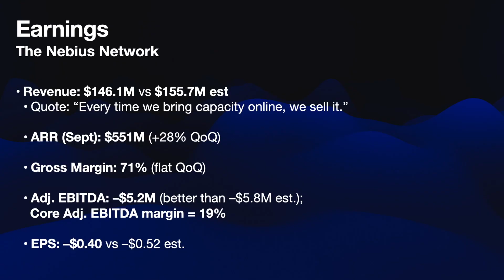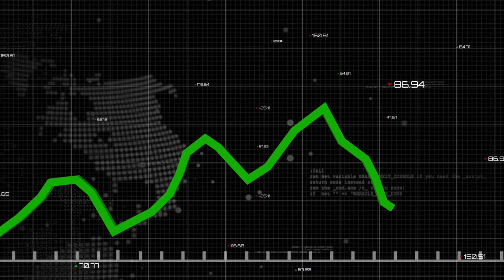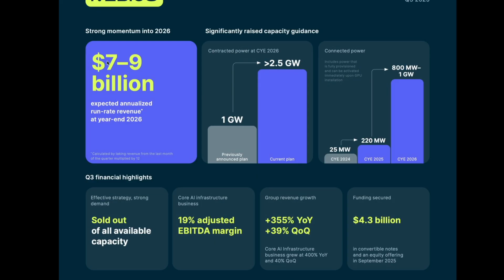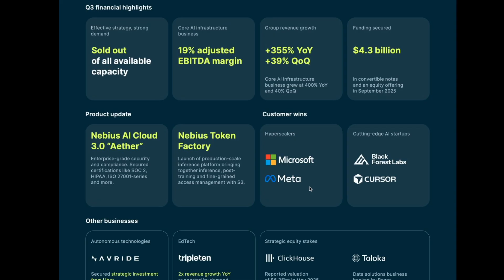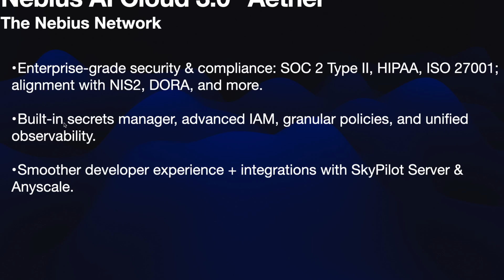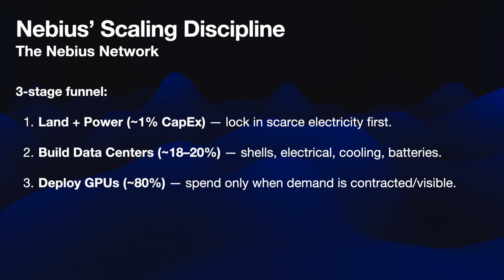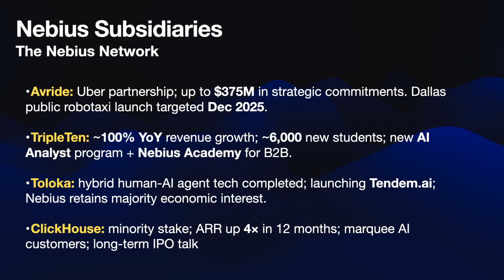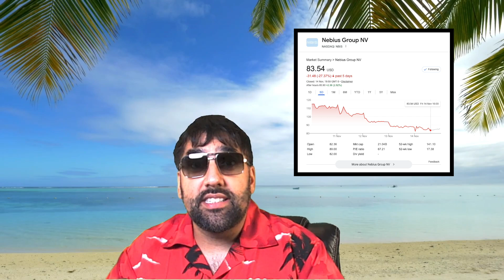NEBIUS EARNINGS Q3: They Just Raised $5B… To Build WHAT?!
They just greenlit $5B—so… what are they actually building?
In this Nebius Q3 breakdown, we cut through the headline “miss” and show why demand is overflowing, capacity is the choke point, and how Microsoft + Meta deals change the growth curve. We’ll explain connected vs. contracted power, where the $5B CapEx really goes, and why Nebius’ software stack (Aether + Token Factory) could be the margin unlock going into 2026.

 • Why revenue timing ≠ weak demand (capacity comes online in waves)
 • ARR trajectory into Q4 and early 2026
 • The Microsoft + Meta impact (sold-out capacity, better financing terms)
 • Where the ~$5B CapEx is going: power/land → data centers → GPUs
 • Connected power vs. contracted power (and why it matters)
 • How Aether + Token Factory turn GPUs into recurring, higher-margin revenue
 • Key watch items: power deals, site ramps (UK, Israel, NJ), Blackwell deployments